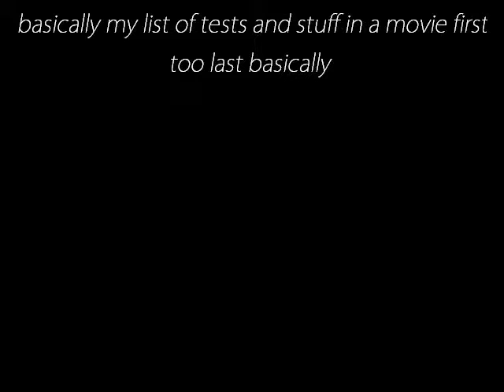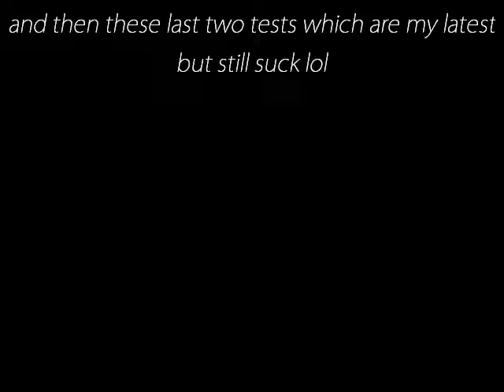test effect line up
here is the line up of my tests thats i never put on youtube lol sorry the quality..and the video is slaped together but i hurried so yea anyway text me what you think then